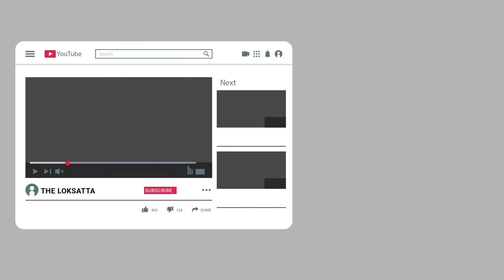Crowdfunding Of Rs 23 Lakh To Rescue A Coronated Stranger Woman | Corona Virus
કોરોના સામેનાં જંગની આ  કહાની પણ  તમને રડાવશે!

Crowdfunding Of Rs 23 Lakh To Rescue A Coronated Stranger Woman; From Officials politicians To Rickshaw pullers